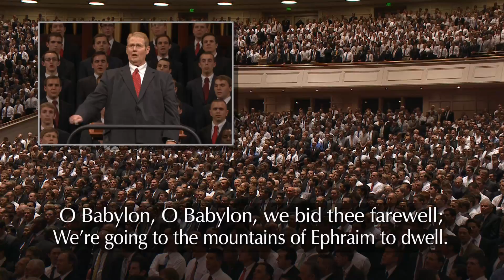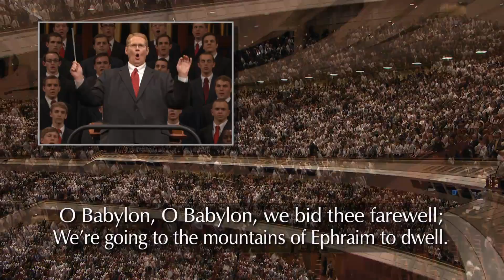イスラエルの長老たちよ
ソルトレーク大学インスティテュートの神権者による聖歌隊が「イスラエルの長老たちよ」を歌う。